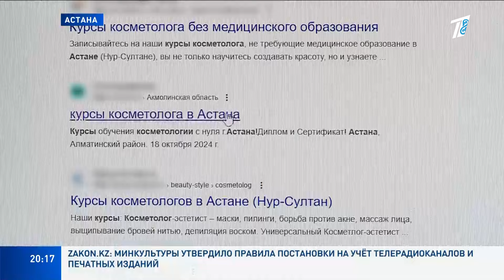В Астане обучают косметологов по видеокурсам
Общественники и депутаты предлагают усилить контроль в сфере косметологии и пластической хирургии.

В правительстве подтвердили: количество жалоб на процедуры в бьюти-индустрии растет с каждым годом. Если в 2022 году было 37 обращений, то в прошлом – уже почти в два раза больше. Какова ситуация на данный момент?